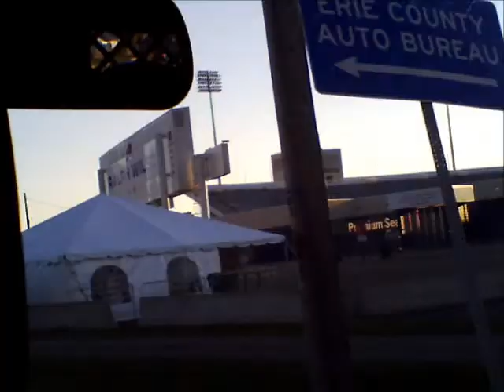BILL'S HOME OPENER with WIDOW MAKER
BUFFALO BILL'S HOME OPENER WITH AWARD WINNING BAND WIDOW MAKER